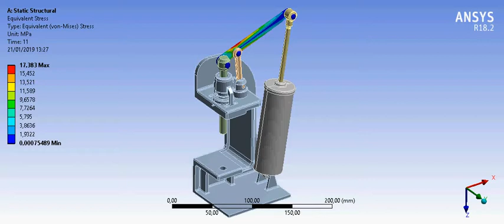Stress analysis of a pneumatic press